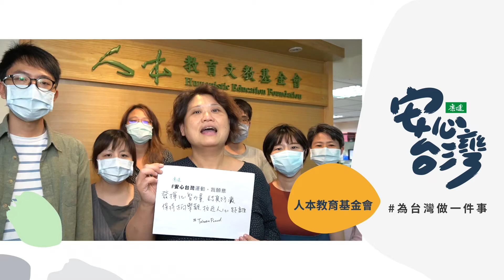人本教育基金會｜安心台灣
《康健》自4月30日帶頭發動「安心台灣」運動，邀請醫護人員、各界意見領袖等，在面對疫情之際，共同為台灣做 一件事。進入後疫期時代，疫情指揮中心將陸續放寬防疫措施，包括旅遊、休閒、藝文、餐飲等活動與場所，都將 放寬限制，全民將啟動安心生活、安心旅遊等「防疫新生活」， 一起「為台灣做一件事」，在重新啟動半正常生活及經濟活動之際，一起守護得來不易的安心台灣。